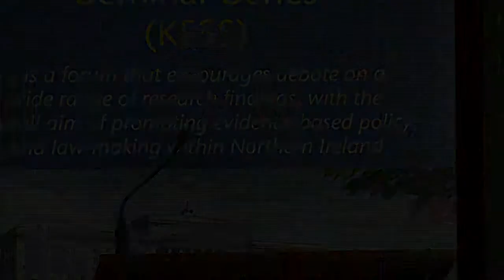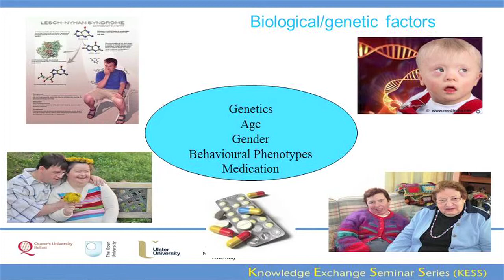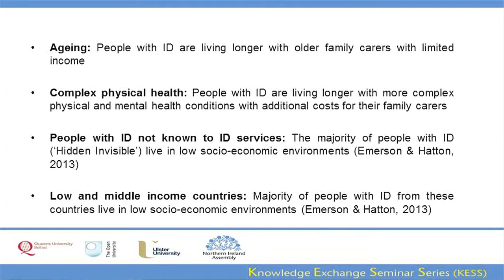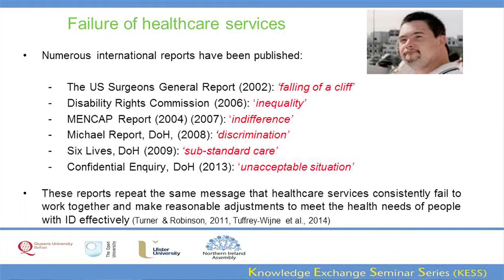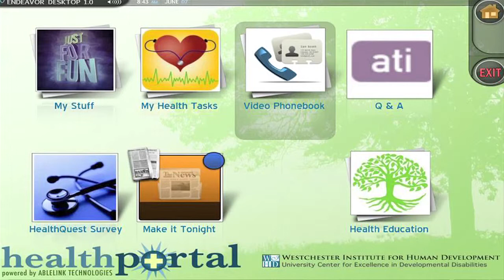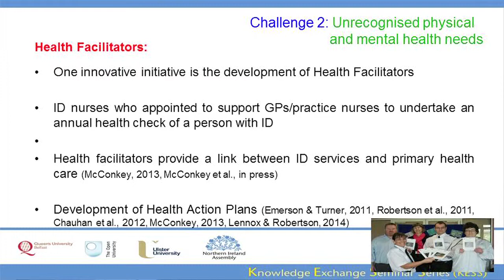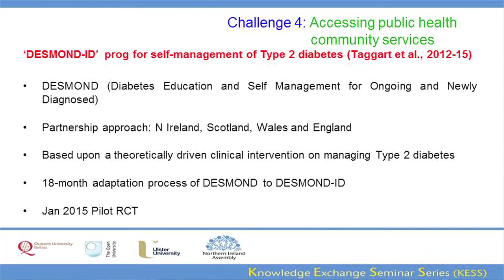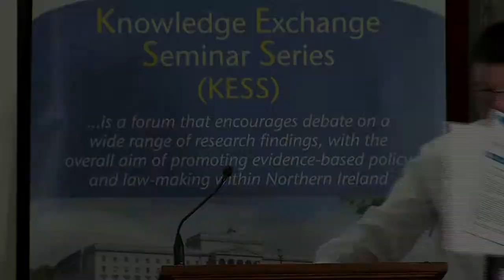26 November 2014 - People with Intellectual Disabilities: Promoting Health, Addressing Inequality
Dr Laurence Taggart and Dr Wendy Cousins (Ulster) - People with Intellectual Disabilities: Promoting Health, Addressing Inequality

There are approximately 32,600 people with intellectual disabilities (also known as ‘learning disabilities’) living in Northern Ireland. This is a higher proportion of our population than other regions in the United Kingdom. The United Nations Convention on the Rights of Persons with Disabilities (2006) recognises that persons with disabilities have the right to the enjoyment of the highest attainable standard of health without discrimination on the basis of disability; yet a growing body of evidence highlights significant inequality in health care provision for this vulnerable group. The recent Confidential Inquiry Report into the Premature Deaths of People with Learning Disabilities (2013) found that people with intellectual disabilities died on average 20 years earlier than adults in the general population, and that many of these deaths were avoidable. People with intellectual disabilities are also more likely to experience a range of chronic health conditions, many of which can be prevented and/or managed more appropriately; thus improving quality of life, increasing longevity, and reducing care costs. This presentation discusses the health inequalities faced by people who have an intellectual disability and outline potential solutions to deliver more effective and less discriminatory healthcare for this often over-looked section of the population. This aims to contribute to the development and implementation of the ‘Transforming Your Care’ agenda and future policies designed to address inequalities and health.